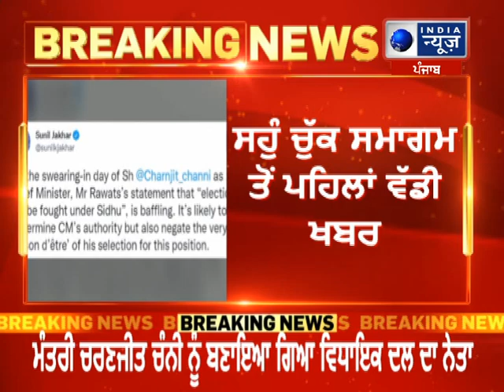ਚਰਨਜੀਤ ਸਿੰਘ ਚੰਨੀ ਨੇ ਮੁੱਖ ਮੰਤਰੀ ਅਹੁਦੇ ਦੀ ਚੁੱਕੀ ਸੁੰਹ | India News Punjab